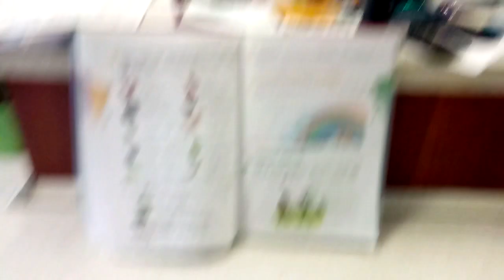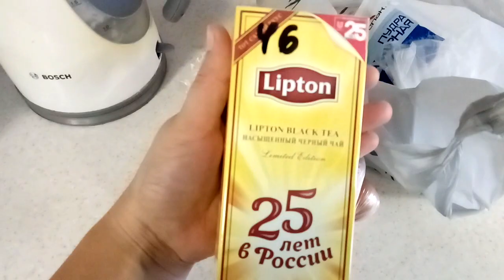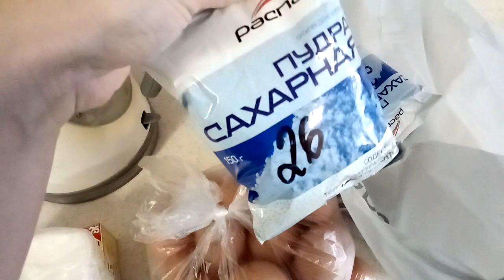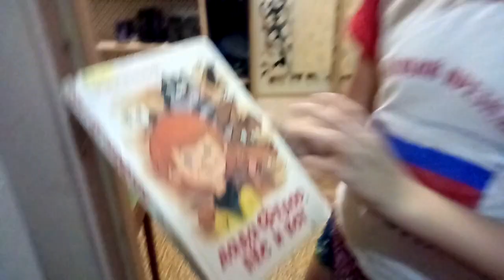✔ДВА ДЕЛА СРАЗУ - УРОКИ И СУП✔РАГУ С СОЛЕНЫМИ ОГУРЦАМИ✔30 ноября 2017♥